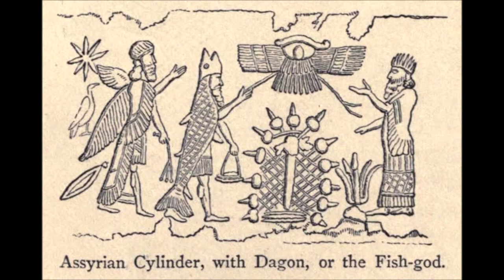Latter Day Saint Jonah Sign In Heaven 3 August 2020!!!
Yet another sign of the Latter Days prophesied in the Bible and Mormons are missing it because they are waiting to be compelled by their Dagon King